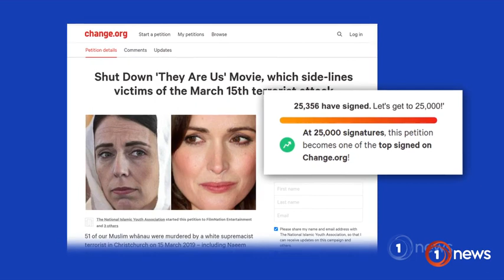Backlash towards movie about Christchurch terror attacks mounting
Actress Rose Byrne is set to play Prime Minister Jacinda Ardern in the film.